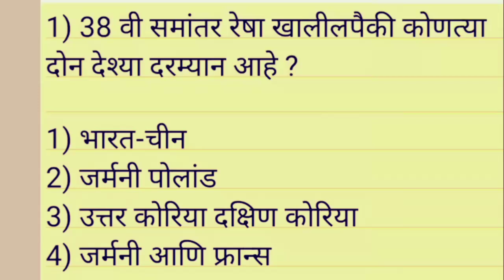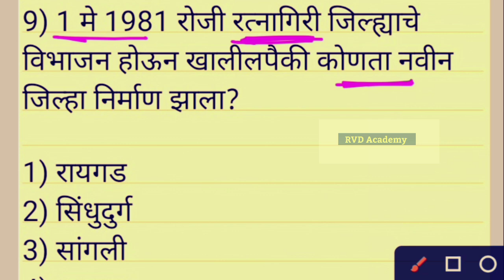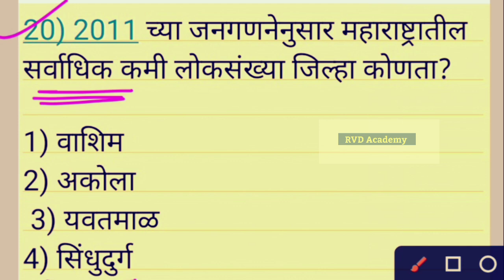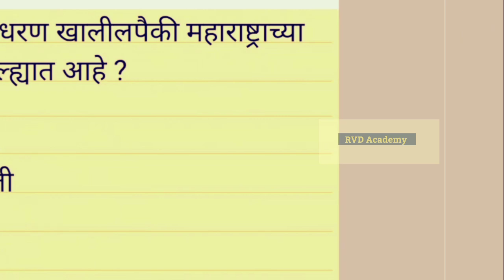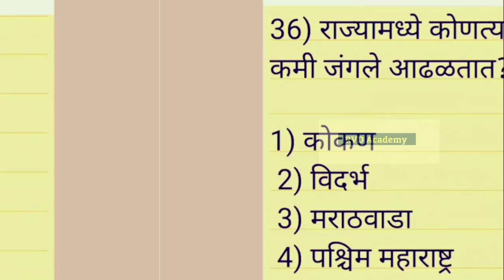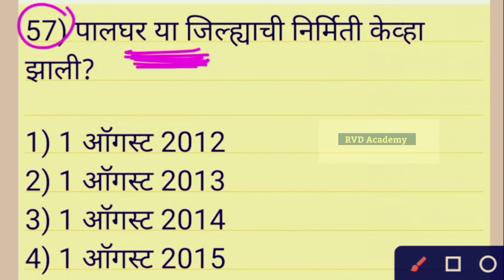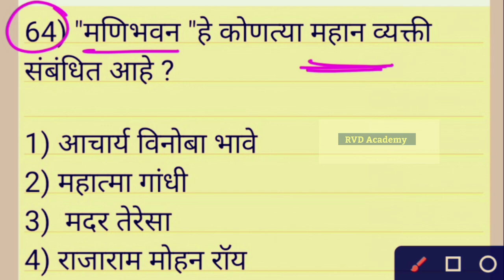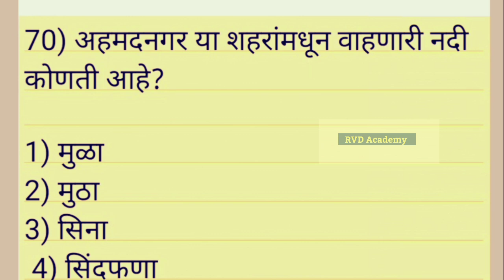| Police bharti Maharashtra| IMP GK Police bharti Maharashtra | Police bharti gk 2023 |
1) नमस्कार विद्यार्थी मित्रांनो.. आपल्या सर्वांचे  यूट्यूब चैनल RVD Academy या Youtube channel वर स्वागत करतो.

3) या व्हिडिओची PDF file पण मिळत जाईल.. आपल्या Teligram channel ला join करायच आहे ...link

RVD Academys
महाराष्ट्रातील सर्व स्पर्धा परीक्षेसाठी अतिशय उत्तम टेलिग्राम चैनल याचं मधून दररोज चालू घडामोडी सराव पेपर महत्त्वाचे पीडीएफ नियमितपणे पाठवले जातील

Talati
Current affairs
Talati bharti
पोलीस भरती
 बँकिंग भरती
स्टाफ सिलेक्शन